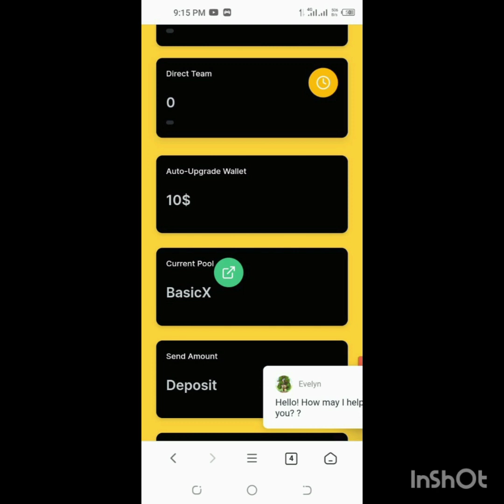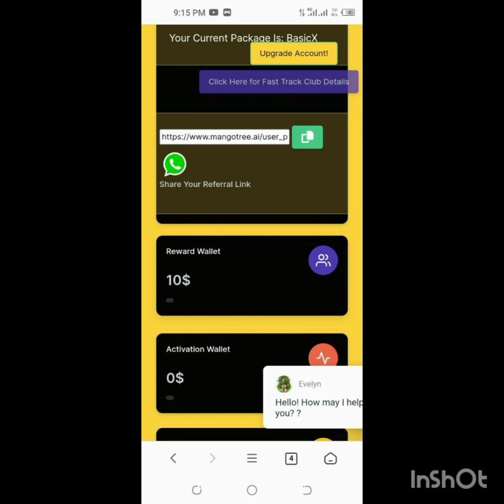Must Listen|Mango Tree Web.3 TLD Doman & Auto Pool Plus Reward Plan|World's best Online Earning Plan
Team Eagle Global Marketing is inviting you to *Mango Tree 🎄 Web3 Domains*
Topic:
*Mango Tree 🌴*
*TLD Domain Web3*
*Auto Pool Reward Plan*
*100% Distribution*
*Presentation & Question  Answers Session*

Host:
Global Leader
*Dr Abdul Basit Ali Khan*
Guest: CEO & Founder
*Mr. Anil Yadav Sir*
Marketing Head
*Mr. Praveen Ray*
Time:
*10:30 PM Pakistan*
*09:30 PM Dubai*
*11:00 PM India*
*23/08/2023*
*Wednesday*  Join Zoom Meeting
Meeting ID: *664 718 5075* Passcode: *12345* Regards: *Team Eagle Global Marketing*

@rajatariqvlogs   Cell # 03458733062